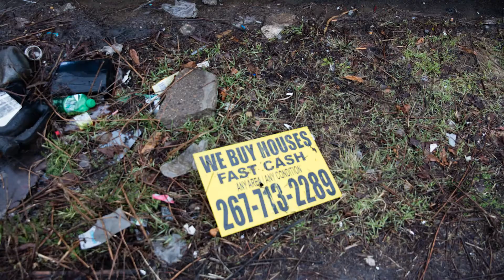AS IS (Emerald St., Philadelphia), August 2015-May 2016, Kaitlin Pomerantz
Acrylic on canvas, installed on site next to its referent, digital photo documentation, slideshow, newspaper

"I spent much of this year engaged in a wayward project whose final form and ultimate meaning I am still wrangling with. The idea had been lodged in my mind for some time that I wanted to make a public ode to vanishing space, and that I would do so by creating a belabored, trompe l’oeil painting of a beautiful, anonymous factory building in Northeast Philadelphia and install this painting beside the building for passersby to see. I intuited that the changing landscape in this rapidly-transforming neighborhood might render this particular view obsolete at some point in the not-too-distant future, whether through the building of view-obstructing condos, the tearing down of the blue building itself, or some other developer’s space-filling machination. I felt that erecting a handmade facsimile of an apparent reality (mimicking the ubiquitous realtors’ signs), might offer a kind of acknowledgement. Something about the way that we collectively experience space, particularly vacant or unscripted space, and the subsequent feelings that occur when this space becomes owned, and thusly, inscribed and necessarily exclusive. I wanted my painting to make people do a double take, and in that action, to consider or reconsider their own situation at this moment-- and the fugitive nature of this particular spatial, personal and communal now.

Just days after erecting my painting, I was outdone by a local graffiti artist who tagged both it, and the real building behind it, with the same tag. The metallic grey bubble letters “Tober” leered from the two facades like delirious twins. Several days later, the entire building was claimed with names. About a month after this, the City of Philadelphia Anti-Graffiti Network came out with a truck and buffed both the building and my painting. And so a cycle began, and I became faithful documentarian.

For seven months, this lasted. Scrawled cursive monikers and admonishments met with grey erasure. And the spaces surrounding the installation were no less active. Two buildings went up in the time of my documentation. I watched foundations get laid and frames get built, I watched backhoes and bulldozers level the earth and dump piles of gravel. I watched men carry drywall, shout curses, eat their lunches. I watched high school kids walk home in clusters under 3 o’clock, winter-lit skies. One day I dropped my camera lens on a yellow “We Buy Houses” sign. I became friendly with the blue building’s owner, an auto mechanic named Tony, who was so casual about the whole project, despite the fact that it might be luring people to deface his building. (I later found out he had a daughter in art school). But really, it is the painting who witnessed it all. I just tromped around, and clicked my camera, when I could.
On a blustery day in March, the painting toppled. It appears to have been punctured by a wind-borne piece of debris from the neighboring construction site. I dragged the painting and a few notable bricks back into my studio, from whence it came. I am left with this, and my copious documentation. "

- Kaitlin Pomerantz